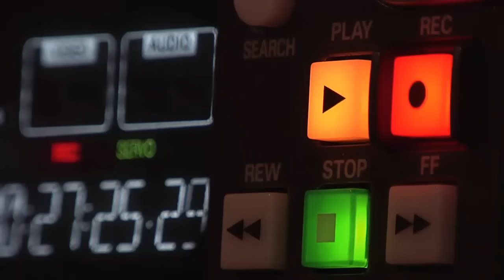PRENSA DE EEUU ALUCINA CON LA LOCURA DE LOS FANS MEXICANOS DEL MONTERREY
PRENSA DE EEUU ALUCINA CON EL PODER DE LOS FANS MEXICANOS DEL MONTERREY

La prensa de Estados Unidos reconoce que el nivel de su liga es muy menor a liga mexicana al ver la derrota del inter miami de Messi vs Rayados de Monterrey